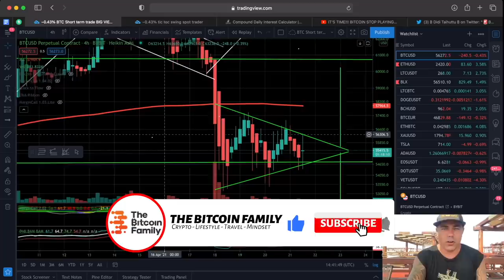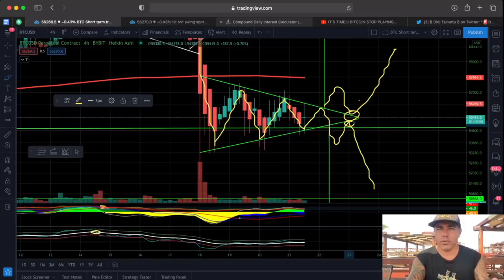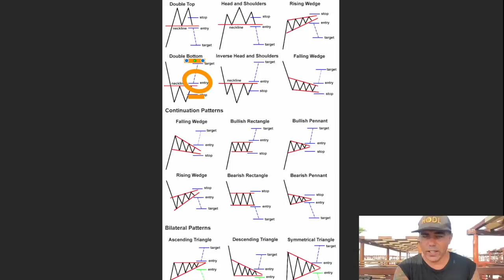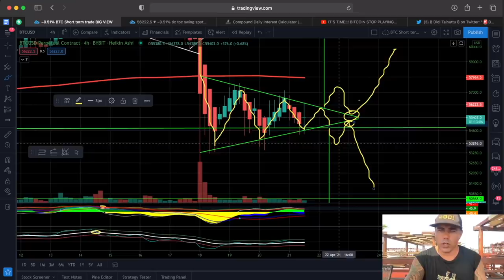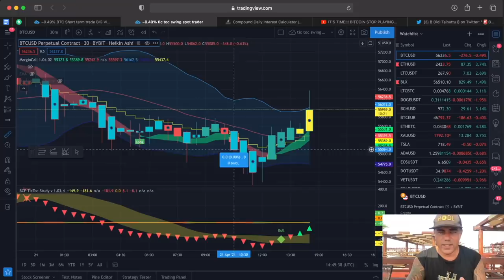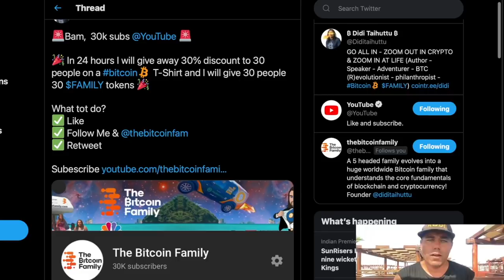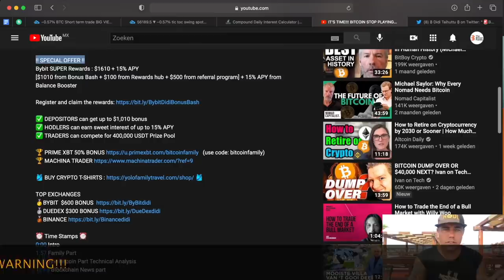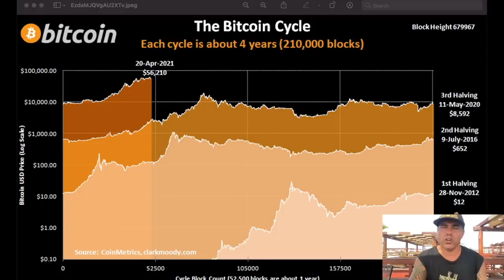WARNING!! BITCOIN ABOUT TO GIVE YOU THIS TRADE!!! This is how you could do it!!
In todays video we take a look at the Bitcoin price and how  to trade the next huge Bitcoin move thats coming.

🏆 Bybit SUPER Rewards : $1610 + 15% APY
[$1010 from Bonus Bash + $100 from Rewards hub + $500 from referral program] + 15% APY from Balance Booster 🏆

⏰ Time Stamps ⏰
0:00 Intro
1:57 Family Part
5:18 The Bitcoin Part Technical Analysis
12:45 Blockchain News part